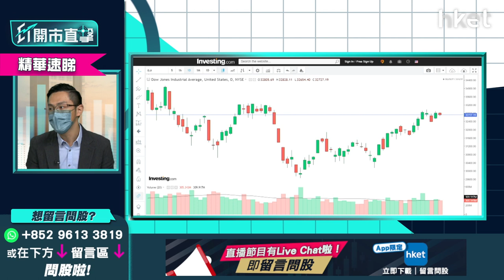【ET開市直擊】（精華）台海局勢對美股影響多大？道指短期目標即睇